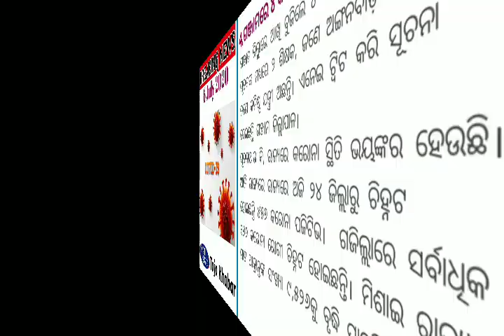ଆଜି ସନ୍ଧ୍ଯାର ତାଜା ଖବର||6 July 2020||📱ଦେଖନ୍ତୁ|✅ ଅପଡେଟ ରୁହନ୍ତୁ||➡ଶେୟାର କରନ୍ତୁ||Subscribe କରନ୍ତୁ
||📱ଦେଖନ୍ତୁ|✔ ଅପଡେଟ ରୁହନ୍ତୁ||➡ଶେୟାର କରନ୍ତୁ||
JaY Jagannath🙏🙏🙏
Hello everyone., Good Evening🌙🌙! Have a wonderful day.
In this video you will get latest news from all over India, that is very very important for you. So keep watching friend's.

Today's Evening Headlines:-
1.ପୁଣି ୨ ସଂକ୍ରମିତଙ୍କର ମୃତ୍ୟୁ, ରାଜ୍ୟରେ କରୋନାଜନିତ ମୃତକଙ୍କ ସଂଖ୍ୟା ୩୮କୁ ବୃଦ୍ଧି
2.କରୋନା: ବିଶ୍ଵରେ ୩ୟ ସ୍ଥାନରେ ଭାରତ, ଆକ୍ରାନ୍ତଙ୍କ ସଂଖ୍ୟା ୭ ଲକ୍ଷ ନିକଟତର
3.ଆଜିଠୁ ଖୋଲିବ ଦେଶର ଐତିହ୍ୟ କୀର୍ତ୍ତିରାଜି, କରୋନା କଟକଣା ମାନି ବୁଲିବେ ପର୍ଯ୍ୟଟକ
4.ଗଞ୍ଜାମରେ ୪ କରୋନା ଯୋଦ୍ଧା ଆଖି ବୁଜିଲେ
5.ଏଲଏସିରେ ୧ କି.ମି. ପଛକୁ ହଟିଲେ ଚୀନ ସୈନ୍ୟ
6.ଦୁଷ୍କର୍ମ ଅଭିଯୁକ୍ତକୁ ୩୫ ଲକ୍ଷ ଲାଞ୍ଚ ମାଗି ମହିଳା ସବ୍‌ଇନ୍ସପେକ୍ଟର ଗିରଫ
7.ଯାଜପୁରର ଧର୍ମଶାଳାରେ ବୀଭତ୍ସ ହତ୍ୟା: ଦୁର୍ବୃତ୍ତଙ୍କ ଆକ୍ରମଣରେ ଶିକ୍ଷୟତ୍ରୀ ମୃତ, ସ୍ବାମୀ ଓ ଝିଅ ଗୁରୁତର
8.ଆଜି ‌ଶ୍ରାବଣ ମାସର ପ୍ରଥମ ସୋମବାର: ଶୈବପୀଠ ଖାଁ ଖାଁ
9.ପୂର୍ବତନ ବିଧାୟିକା ରାଧାରାଣୀ ପଣ୍ଡା ଅସୁସ୍ଥ, ସ୍ୱାସ୍ଥ୍ୟାବସ୍ଥା ସ୍ଥିର
10.ଆଜିକୁ ଠିକ୍‌ ବର୍ଷେ ପୂର୍ବେ ଇତିହାସ ରଚିଥିଲେ ରୋହିତ ଶର୍ମା